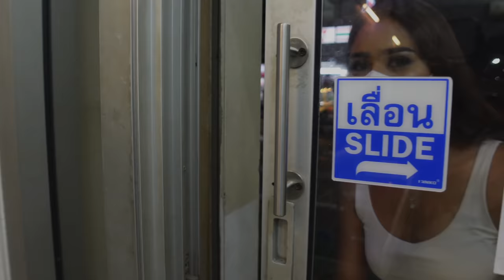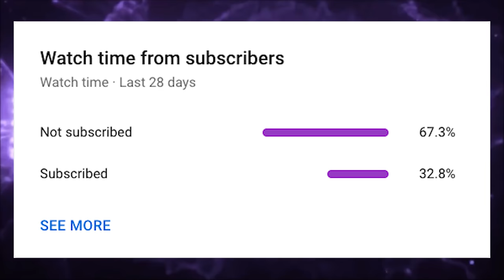How is She Single? Hot Thai Barber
Hot Thai barber located in Khaotalo South Pattaya Thailand. Gentlemen get your haircut for only $3 by a hot Thai barber with big rockers🥰🥰 she was wonderful, professional with an amazing personality. Don’t miss out🔥 Barber Bee

If you like this video PLEASE give it a

Also let me know what you want to see in the future! New ideas are always helpful for entertaining content.